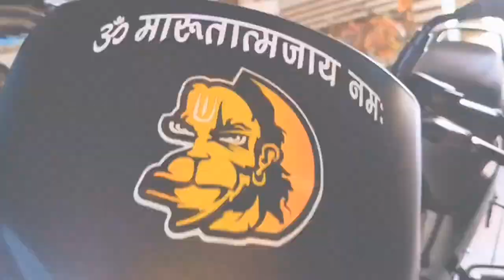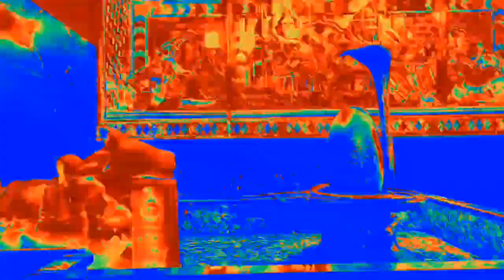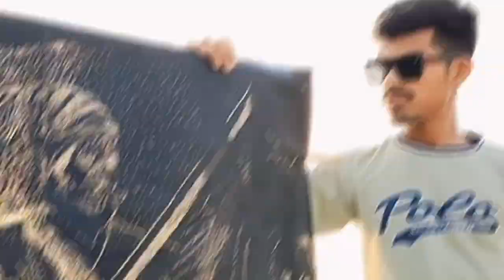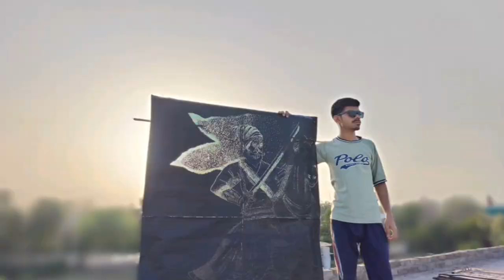Shiva ji Maharaj ! 😱 1Lakhs Dots // Art - NJ ART STUDIO